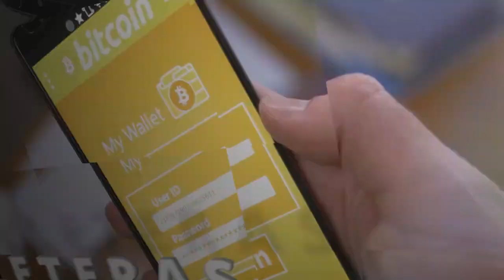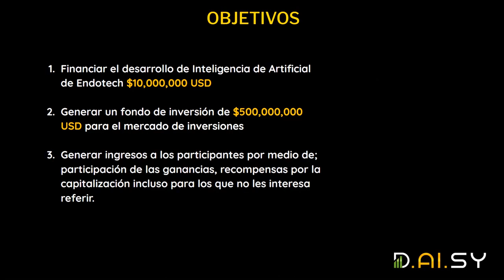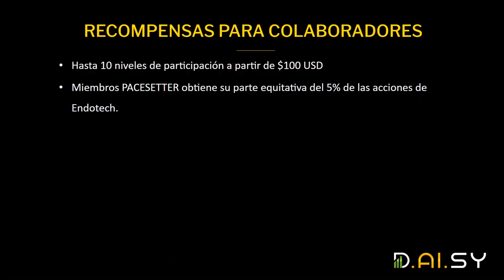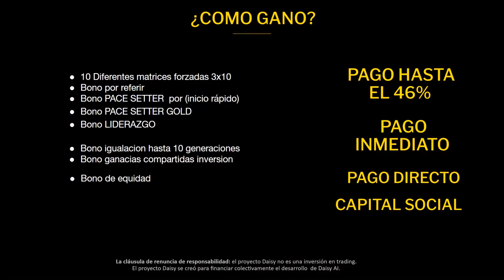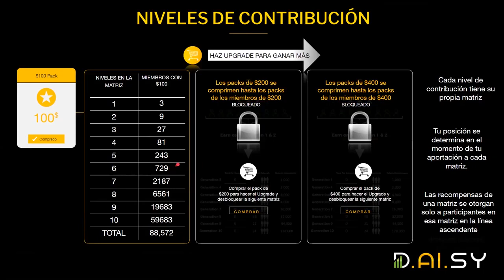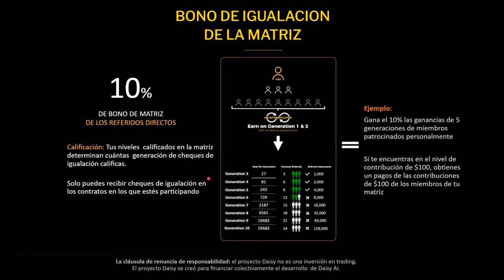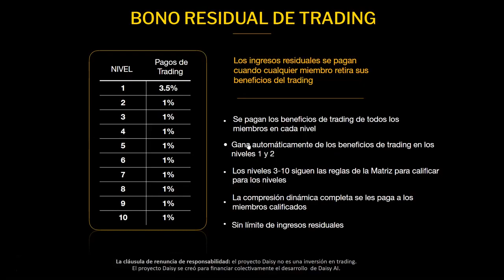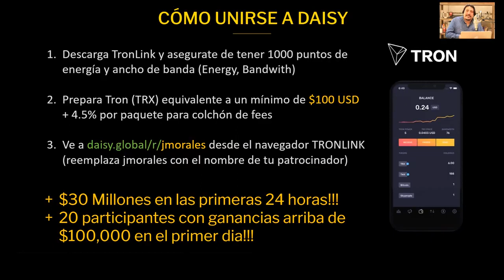🛑Analisis del Proyecto Daisy Crowfunding Spanish Espanol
Como empezar a ganar dinero con el Smart Contract D.AI.S.Y.?
*Paso 1.- Descargar wallet tronlink pro* 👁️👇👇
*Paso 2.- Recargar tronlink usdt para tu inversión y 250Trx para los fees*

*Paso 3.- conectar el LINK de referidos en la parte del navegador de tronlink, asi te uniras a mi equipo de ayuda para siempre* 👇

inversion minima *$100usd* dolares, el contrato inteligente no lo puede manipular nadie, ninguna persona, ninguna empresa, ya que esta en la cadena de bloques (BlockChain), *INVERSION DESENTRALIZADA*  las ganancias estan Garantizadas. El Smart Contract *D.AI.S.Y. NADIE LO POSEE, NADIE LO CONTROLA, NADIE PUEDE CAMBIARLO* .

Lo que dice FORBES de D.AI.S.Y. ENDOTECH

Lo que dice BINANCE de D.AI.S.Y. ENDOTECH